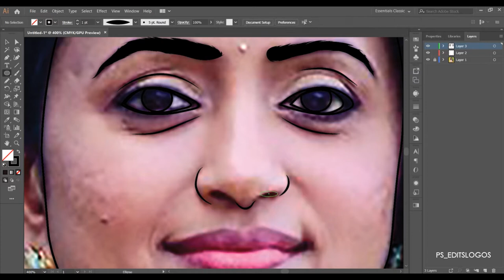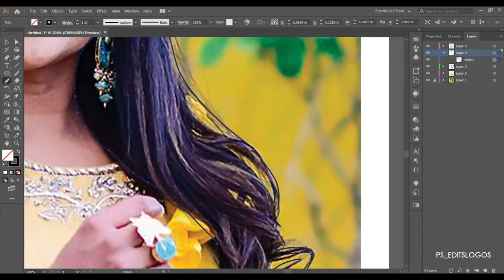How to make Vector Art / Speed Art - || SUMA AKKA || Suma Kanakala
Video tutorial of Mahathali
Used tools: Adobe Illustrator
CREATED BY
Praneeth SaiTej